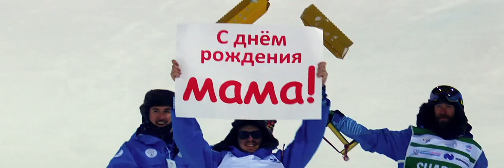Volunteers of the Winter Universiade 2019🙌🏻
These people are rarely shown on TV and fans do not ask them for an autograph, but there would have been no Winter Universiade 2019 without these people ❄️🙌🏻

Volunteers of the Student Games – thank you for your selfless work, patience and warmth that youshared with all the guests! We love you ❤